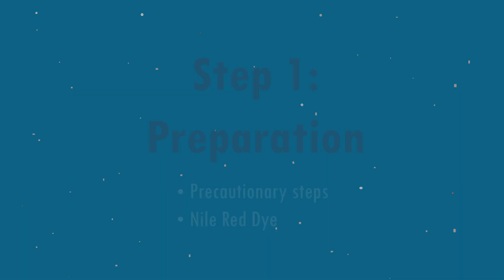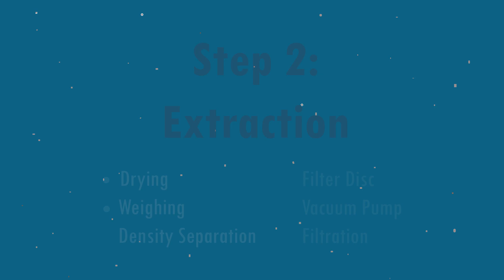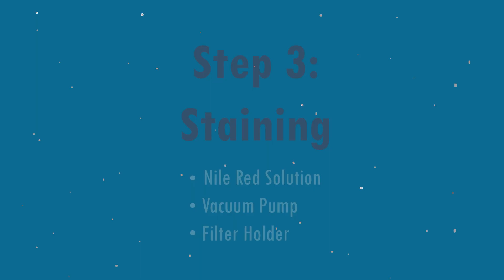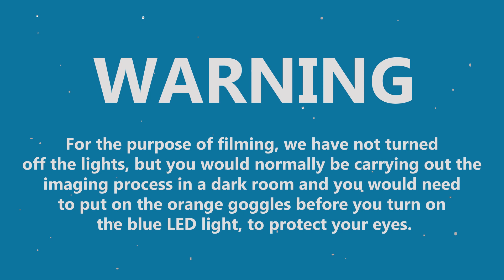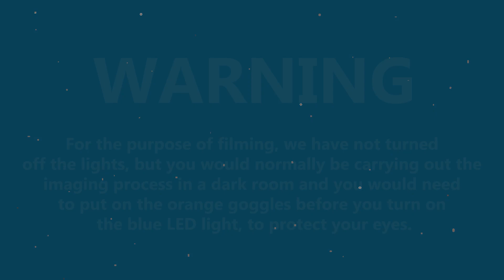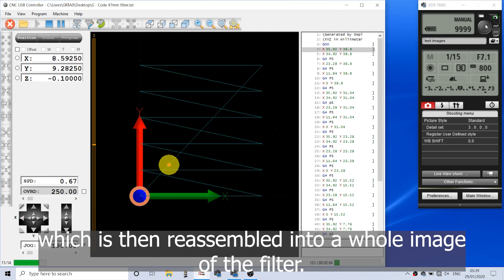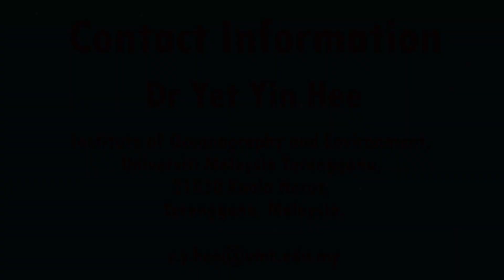Microplastics: How to use the GRTA Analysis Kit (English Subtitles)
Specialists scientists Dr Andrew Mayes and Dr Yet Yin Hee present a fast and 'cheap' method to measure microplastics. These analytical kits are available at UMT and Swinburne Sarawak under the Malaysian Microplastics Network.

Keen to get involved?

Did you find this video tutorial useful?
Let us know your feedback in the comments below!

ABOUT

Through ongoing collaborative international work, a cheap and quick methodology has been developed to map microplastic levels and distribution across a range of habitats and ecosystems. Alongside supplying simple equipment, the network has created this multilingual video manual to aid its use and ensure consistency of practice for data comparisons.

The Microplastics project is funded by the University of East Anglia's Global Research Translation Award (GRTA), a £1.36 million project to help tackle health, nutrition, education and environment issues in developing countries. The funding comes from the UK government’s Global Challenges Research Fund (GCRF), which seeks to fast-track promising research findings into real-world solutions. The project partners are: Institute of Oceanography and Environment (INOS) at Universiti Malaysia Terengganu (UMT), Malaysia; Aques Research Group at Swinburne University of Technology, Sarawak, Malaysia; and the School of Chemistry, UEA, UK.